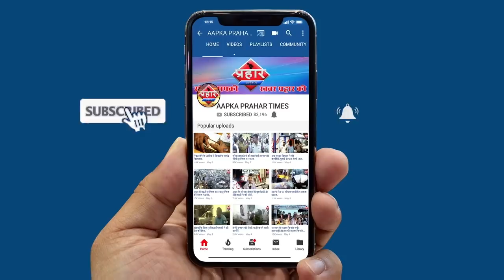कब्रस्तान जाने की अनुमति नहीं घर पर ही करे इबादत||Aapka Prahar Times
कब्रस्तान जाने की अनुमति नहीं घर पर ही करे इबादत
मुम्ब्रा कलवा पूरी तरह से लॉकडाउन
बाहर घूमने वालो पर पुलिस कर रही कार्यवाई